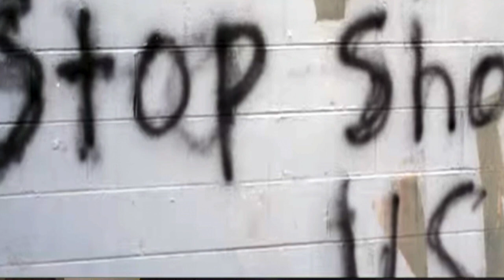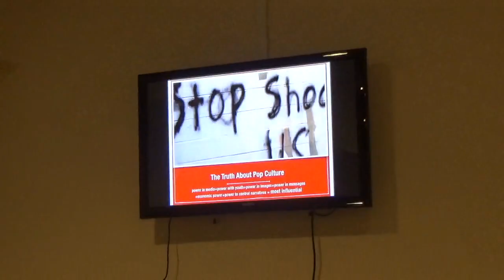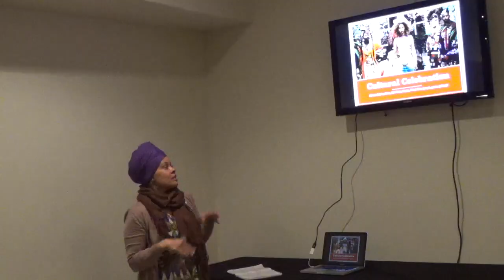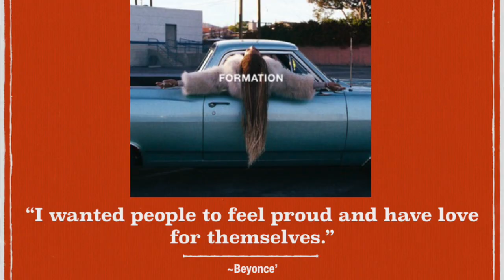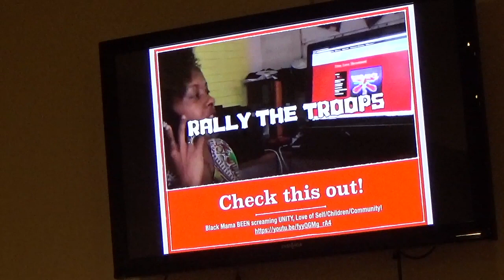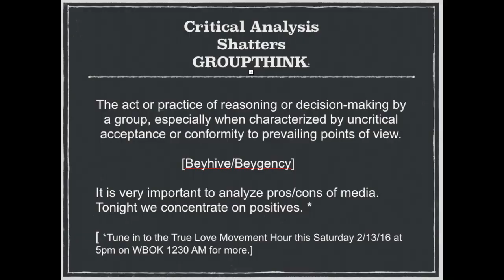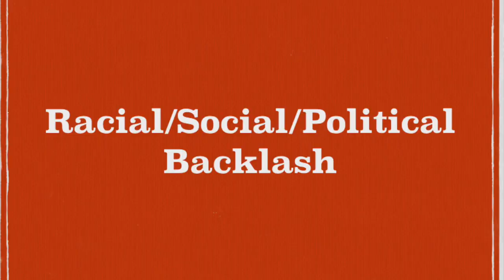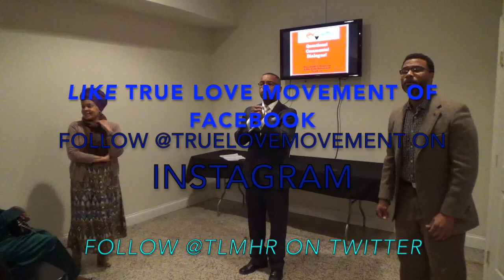[in] Formation: Black Women, Power and Media FULL LECTURE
True Love Movement gets [in] Formation in this in depth examination of Beyonce's Formation song, video, and Superbowl 50 performance. Take a deep dive to find out what's really beneath all of the controversy and speculation. Is Bey or Bae an activist now, or is this some more 'Illuminati mess'?